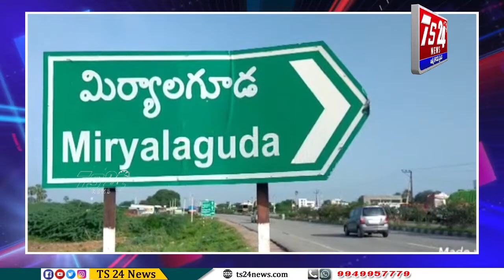వేములపల్లి మండలంలో "ఎంగిలి పువ్వు బతుకమ్మ|TS24 News